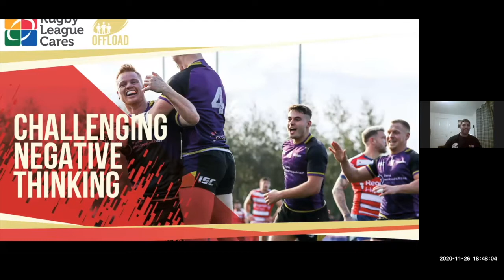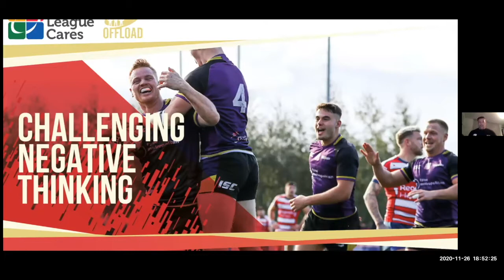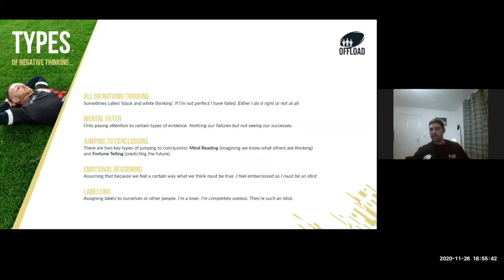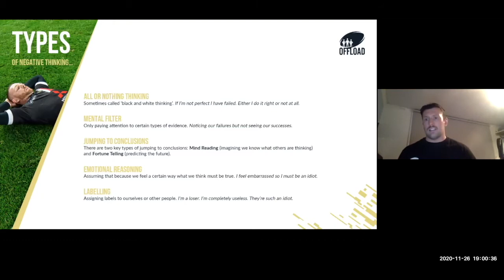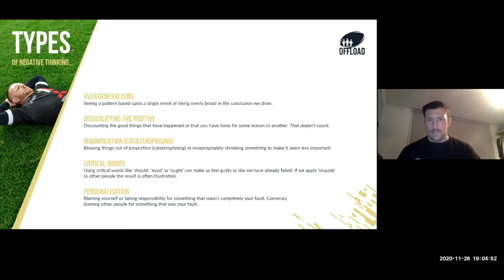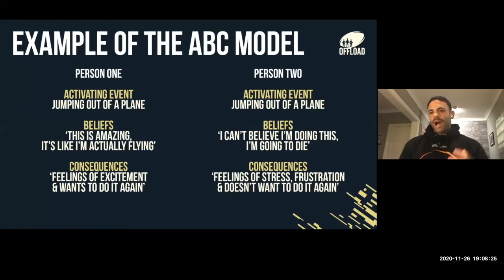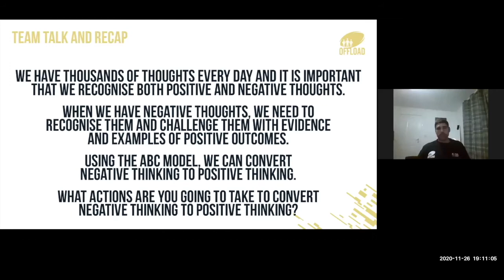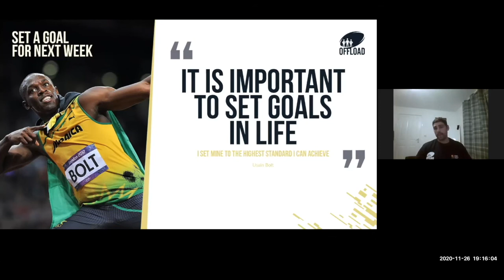Offload Live! Fixture 3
Former England hooker Shaun Lunt and France International Kevin Larroyer are the guest presenters of an Offload Online Live! fixture designed to help people tackle negative thinking.

The tips and advice will hopefully arm people with the skills and techniques needed to manage their own mental fitness from the comfort of their own homes.

For more information about the Offload programme from Rugby League Cares, including how it could help the company you work for, please